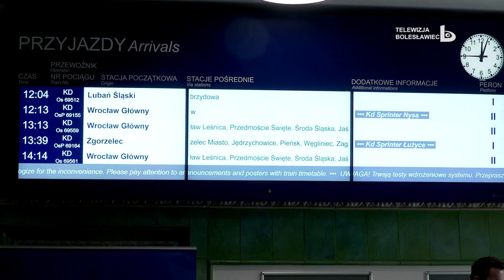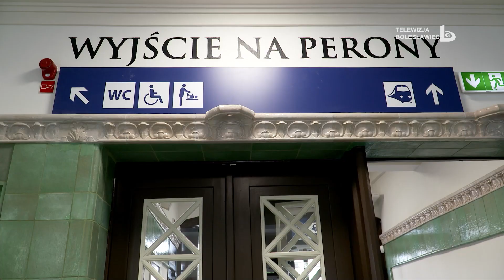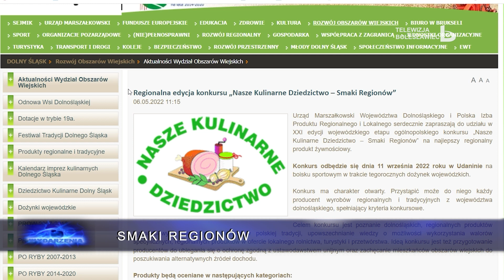Wydarzenia 9 maja 2022